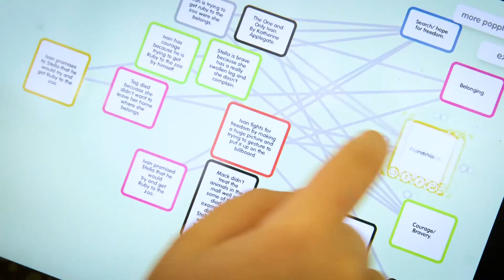Amanda Eisman - teacher and parent on Mount Sinai College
Amanda Eisman is both a parent and a teacher at Mount Sinai College.  Living and breathing our school from both perspectives gives her an insight into both how we constantly innovate and nurture our students.